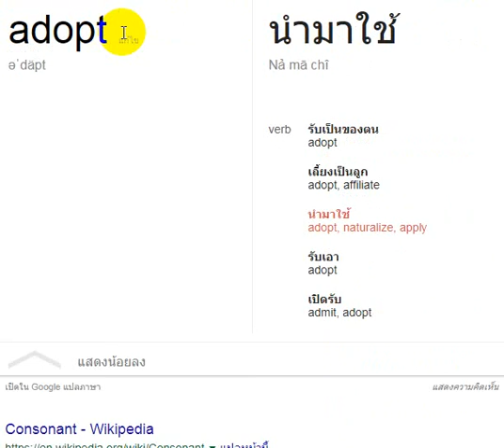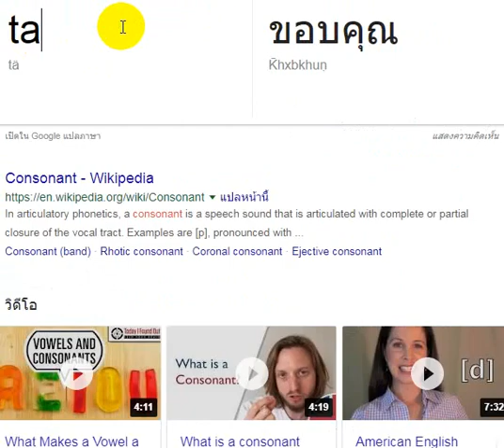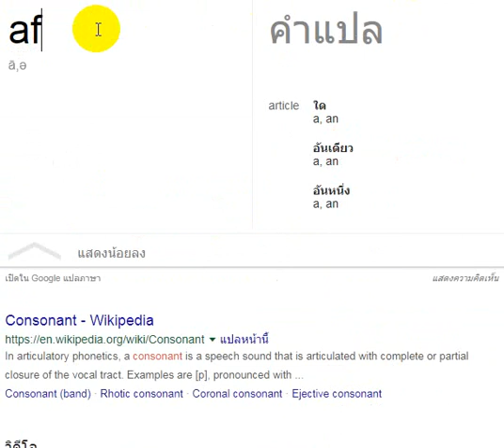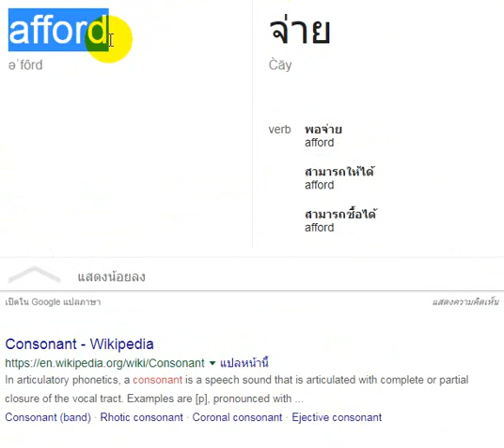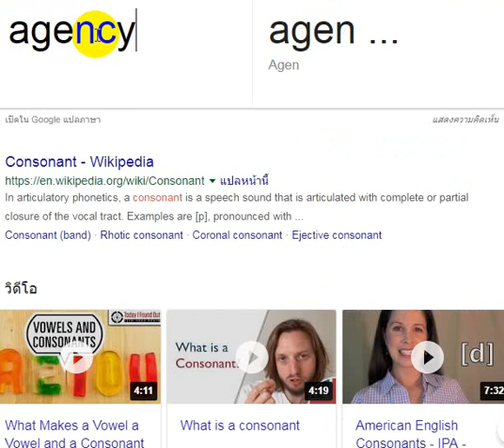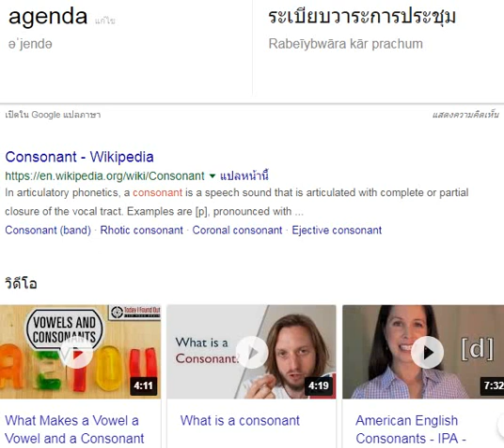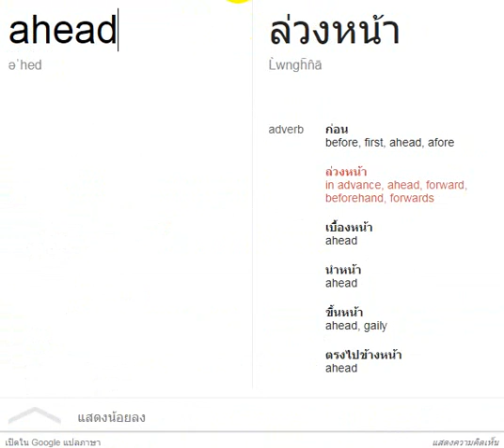The Oxford 3000 words : หมวด 3 admit - ahead